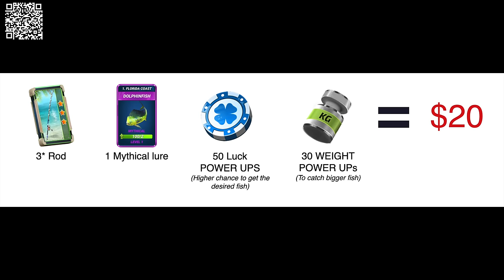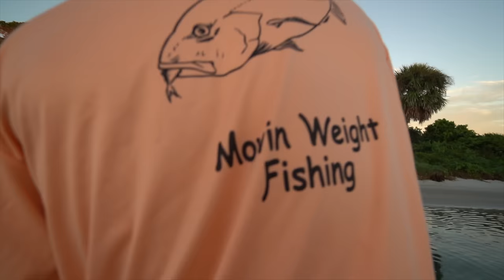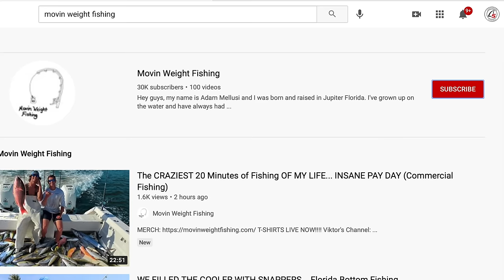EPIC Deep Sea Trip… Non stop Mahi Mahi action!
Use my gift code "FISHWITHVIKTOR" to get $20 worth of gear!

Went offshore with Adam from @MovinWeightFishing and my buddy CJ. We started out by cast netting pilchards for live chum, and then sardines for hook and line bait. We ended up having one of the best dolphin days we've ever had, with a total of 28fish! We lost a bunch of Tuna and Cobia to sharks as well.

Check out Adam's Channel: @MovinWeightFishing